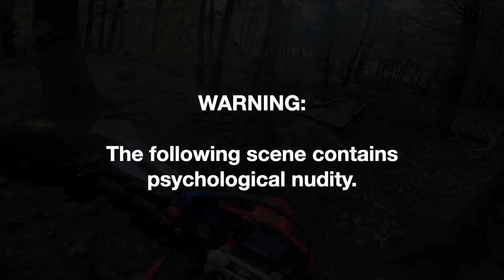Clough made tough: a day confronting slick trails and the fear of injury.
Why do things the easy way?  Wet trails, slick roots, my heaviest and most powerful dirt bike, and a healthy dose of optimism make for a great day on the trails at Clough State Park, New Hampshire.  Beta 390, KTM 250 TPi